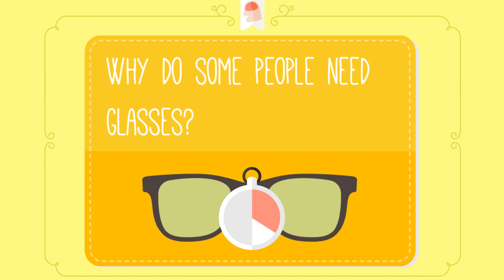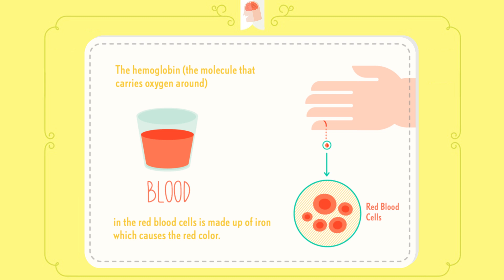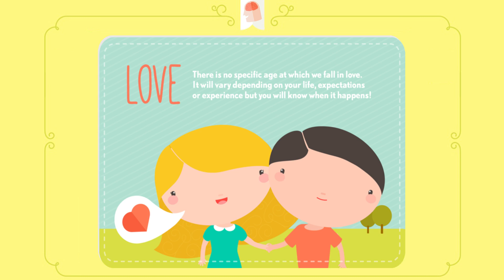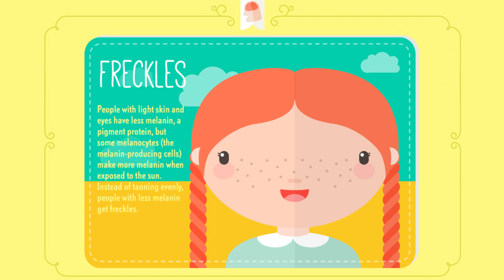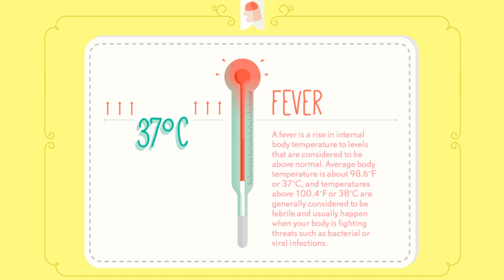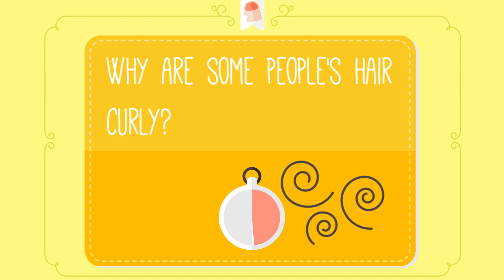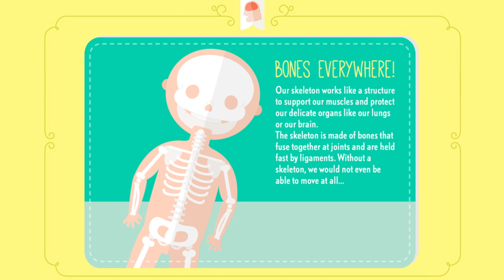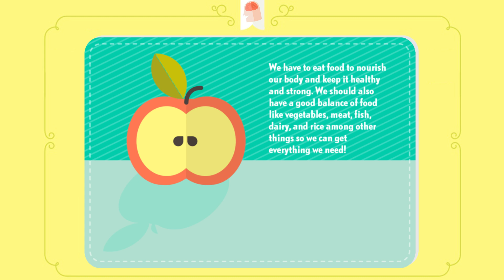What? Why? How? - HUMAN BODY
Welcome to "What? Why? How?"!
On this video we challenge you to answer the following questions:

@0:06 Why do we blink our eyes?
@0:28 Why do some people need glasses?
@0:51 What is a vaccine?
@1:15 Why is our blood red?
@1:33 Why do teeth fall out?
@1:51 What is the umbilical cord for?
@2:15 At what age do we fall in love?
@2:35 Why do we have nightmares?
@3:01 Why is smoking dangerous?
@3:19 Why is breakfast important?
@3:41 What is the digestive system?
@4:14 Why do we need exercise?
@4:35 Why do babies spend so much time playing?
@4:58 Why does hair turn gray?
@5:24 Why do we itch?
@5:48 What is ear wax?
@6:22 Why do some kids have freckles?
@6:47 Why do we sneeze?
@7:11 What is a fever?
@7:45 Why can dogs hear better than humans?
@8:14 What are fingerprints?
@8:42 Why are some people' hair curly?
@9:10 What causes bad breath?
@9:36 Can chocolate make some people hyper?
@9:55 Why do we need a skeleton?
@10:23 Why are some babies boys and others girls?
@10:48 What is body hair for?
@11:11 Why is poop brown?
@11:35 Why do we need to wash ourselves?
@11:57 Why do I have to eat food?